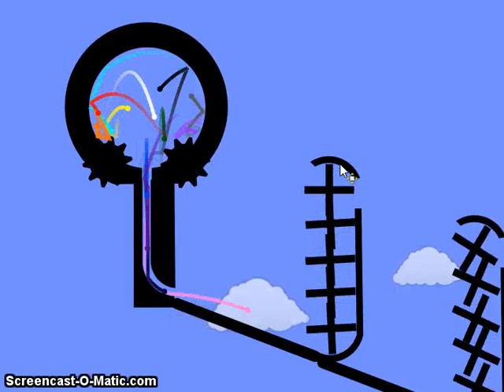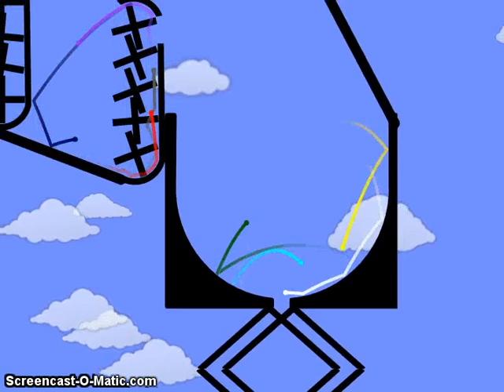Le Shamazing Marble Race Part 2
Here's how it goes:
I needed 100 views on Part 1 to release this part.
Each part (not including bonus parts), the number of views I need increases by 100.
Ergo, I need 200 views on this part.